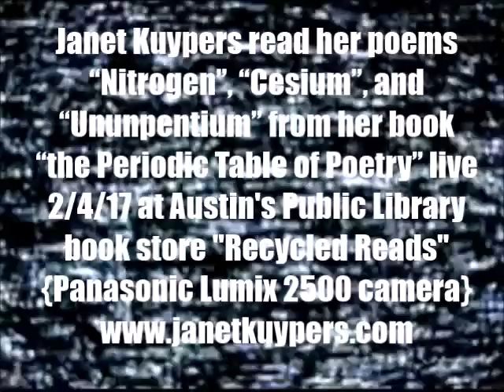J. Kuypers reads 7, 55 & 115 from "the Periodic Table of Poetry", Recycled Reads 2/4/18 (L2500).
Live at Recycled Reads (a large bookstore in Austin Texas of books from the Austin Public Library) February 4th, 2018 (or 2/4/18, or 20180204), Janet Kuypers read her 3 poems "Nitrogen", "Cesium", and "Ununpentium", poems read from her poetry book "the Periodic Table of Poetry" to a group of poets (as well as people visiting Recycled Reads).